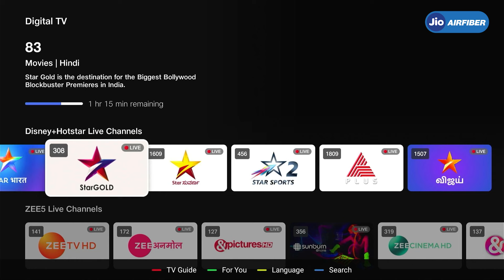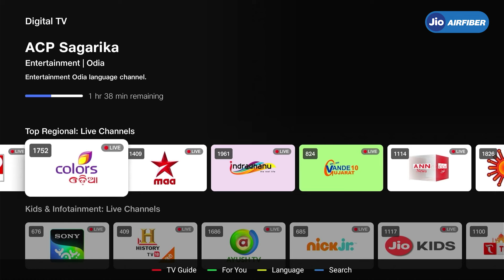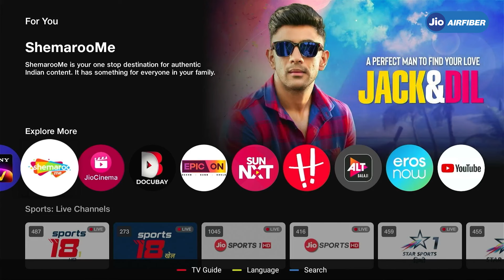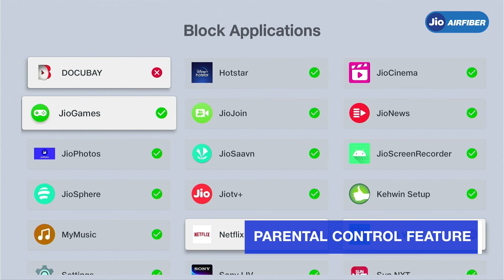Discover: Home Entertainment and Wi-Fi Features with JioAirFiber (Bengali)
We have got all your home entertainment and WiFi needs covered with JioAirFiber:

-  Access 550+ Digital TV channel, including 100+ HD channels and 250+ regional channels through JioTV+

- 14 popular OTT Apps including Disney+Hotstar, Zee5, SonyLIV, Discovery+ and many more

- Watch your favorite and most popular videos on YouTube – Buffer-free

- High-Speed internet

- Voice active remote with Voice search feature

- Catch up tv feature to watch previous or missed episodes anytime

T&C Applied